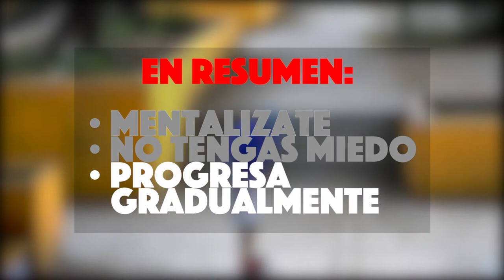Trick Tips Escalones feat. Kike | Entropia Skate Co. ESP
ESP No te pierdas de la entrevista que realizamos a Jesus donde nos enseña como bajar escalones. No te pierdas un tip muy bueno al final. Gracias!

ENG
Learn from Jesus' interview in how he learn to skate over stairs and see something really helpful at the end. If you do, more videos will come as a result.